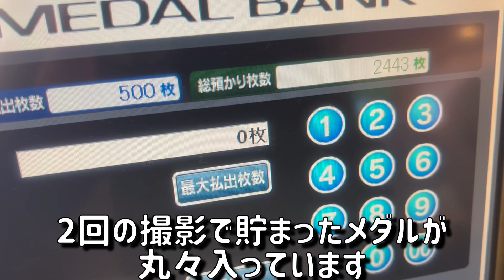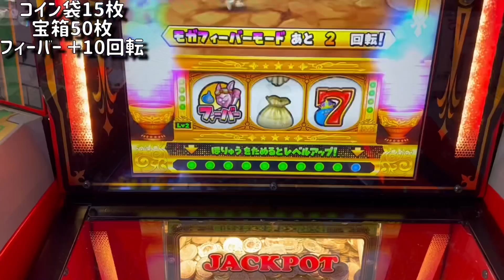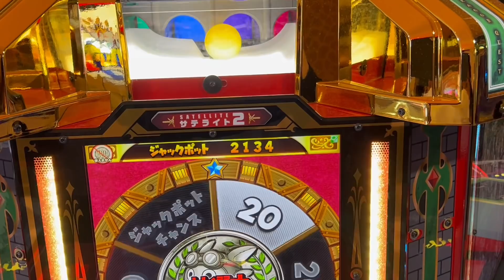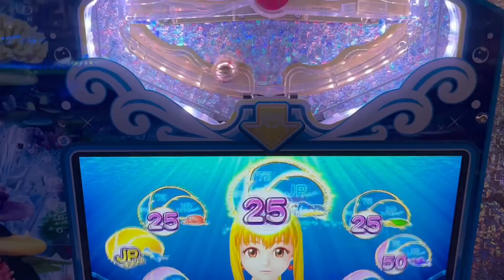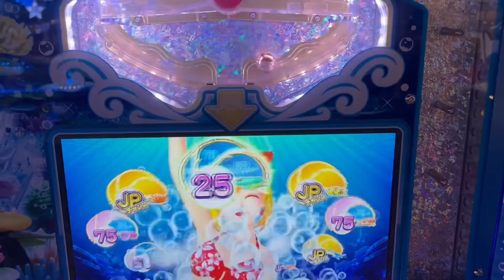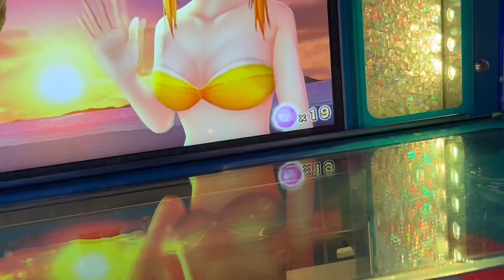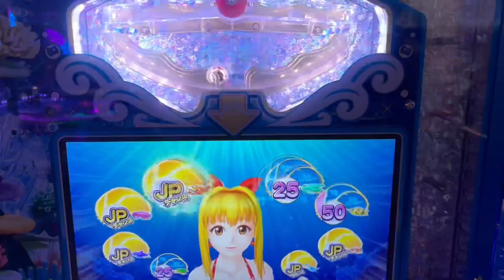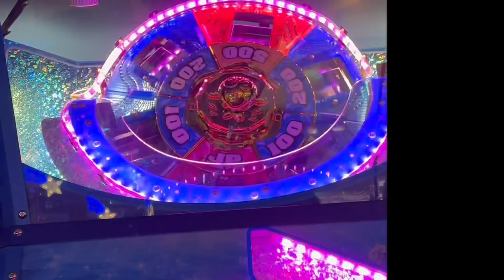【検証】※絶対に見てください。この引きどう思いますか!?ww神引き連発した店に再度行って、また事故るのか検証したら…【メダルゲーム】【前編】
【効果音】
効果音ラボ